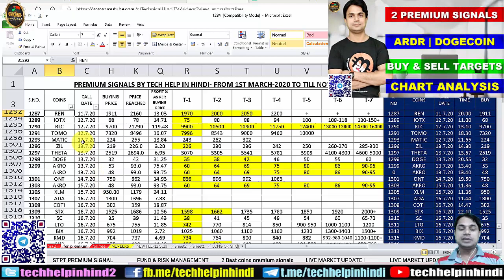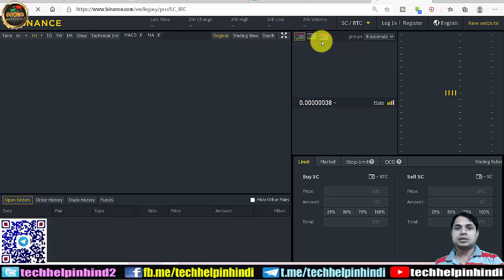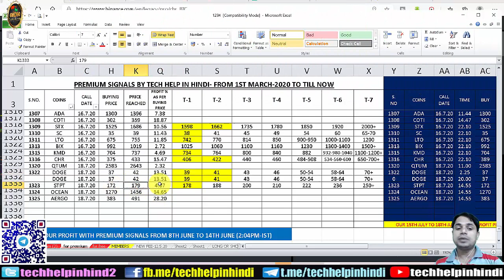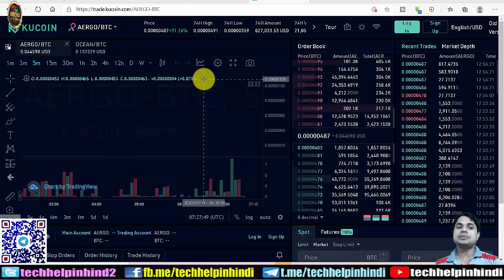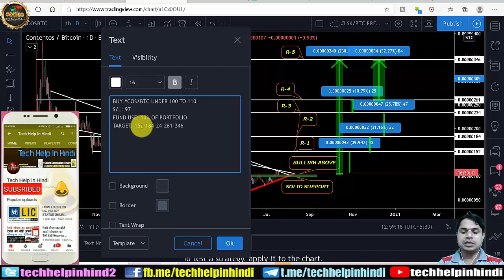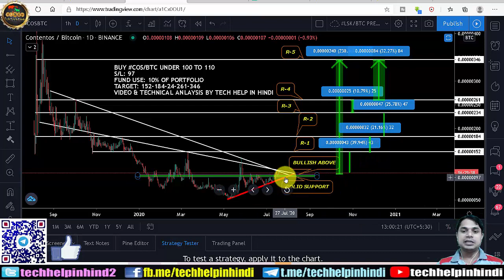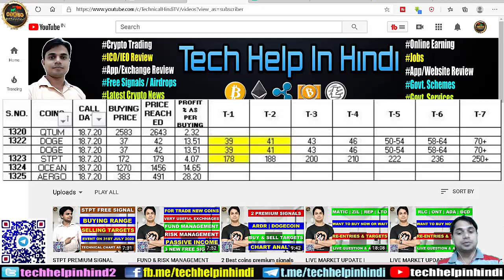COS PREMIUM SIGNAL FREE, BUYING AND SELLING TARGETS, CHART TECHNICAL ANALYSIS, EVENT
Is video me COS ka Bitcoin pair me free premium signal diya gya hai jisme chart anlaysis, buy & sell range di gyi hai or bhi bahut kucch hai video me.

2 Best coins premium signals for instant profit and its event | Buy & Sell Targets with strategy